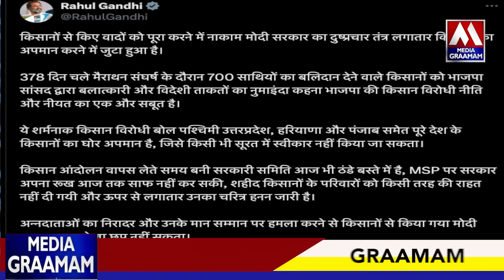രാഹുൽ അവളുടെ മുഖം മൂടി വലിച്ചു കീറി BJP യുടെ തരംതാണ കളിയൊന്നും ഇനി നടക്കില്ല